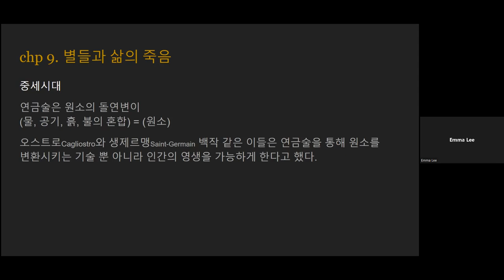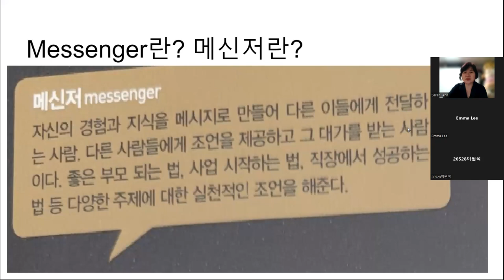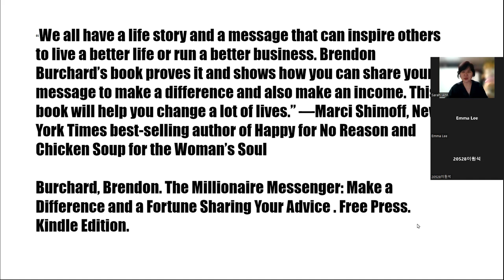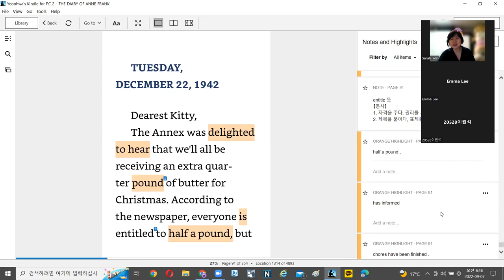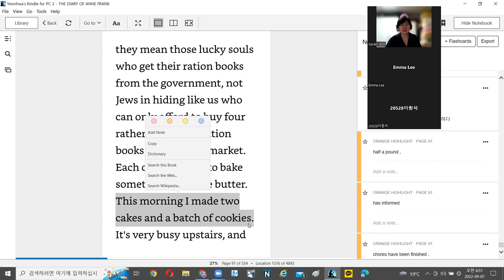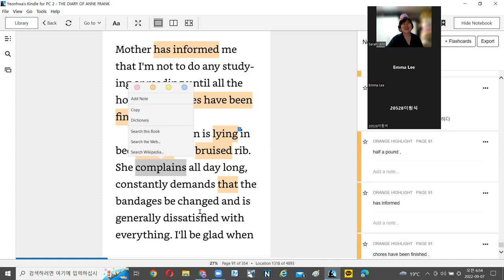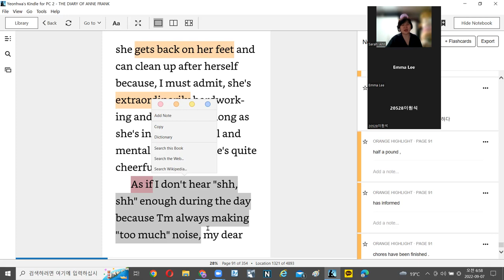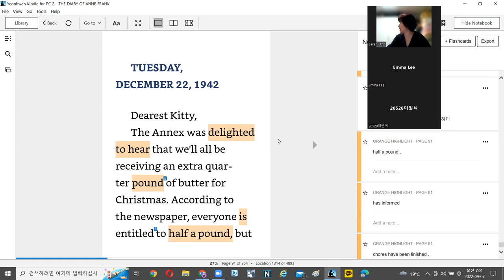안네의 일기 중학내신연계문법 1942년 12월22일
세계적인 명작 안네의 일기를 원서로